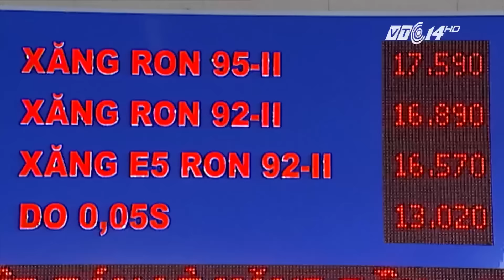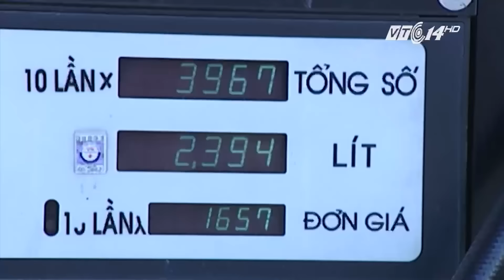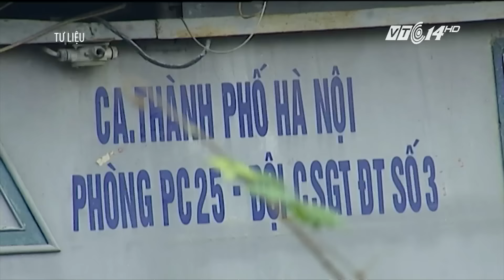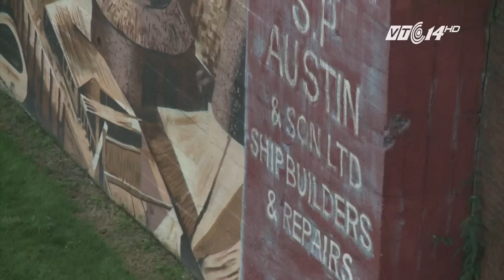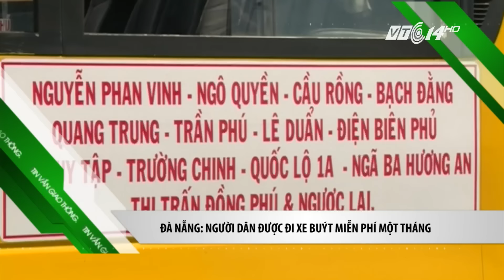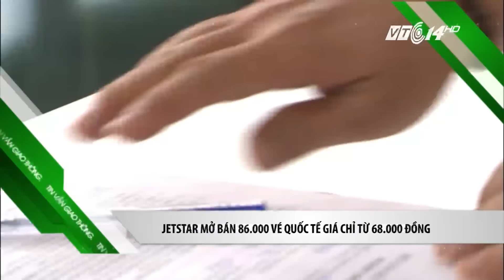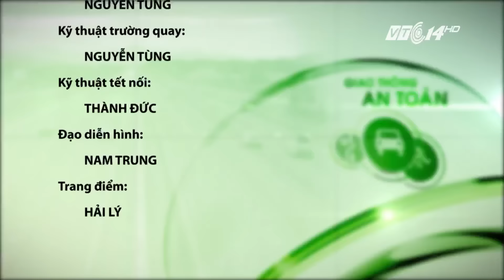(VTC14)_Giao thông an toàn ngày 04.11.2016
(VTC14) - Những thông tin chính trong chương trình:
- Hà Nội: Gian nan xử lý xe đổ trộm rác thải ra đường.
- Bắt giữ 15 tàu khai thác cát trái phép trên sông Hồng.
- Toyota Việt Nam triệu hồi xe Lexus do lỗi túi khí.
- Giá xăng RON92 tăng nhẹ, lên mức 16.892 đồng/1 lít.